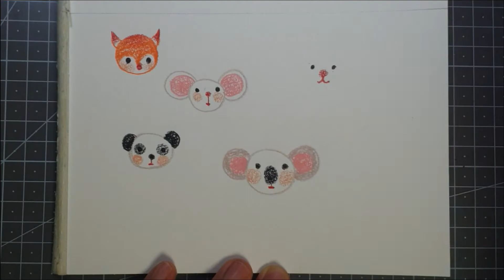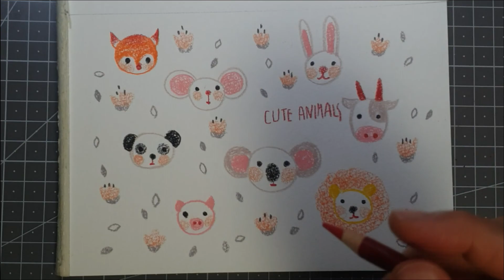[EASY DRAWING_ASMR]how I draw animal_245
안녕하세요! 그리다 숲입니다^^
프리즈마 유성색연필 일러스트 드로잉 그림 그리기 입니다.

영상은
1. 그림을  처음 접하거나 관심은 있지만 어떻게 그려야 할지, 뭘 그려야 할지 모르는 분들
2. 또 매일 그림을 그리고자 다짐하지만 습관을 들이기 어려운 분들을 위해 만든 영상입니다.

영상을 보기전 '준비'해야 할 것은 아무 종이, 아무 연필이나 아무펜입니다.

기본적으로 프리즈마 유성색연필을 사용하고 있지만 색연필을 구매할 필요는 없고 집에 굴러다니는 재료로 그냥 낙서 하듯 따라 그리면 됩니다.
잘 그려야겠다, 완벽하게 그리고 싶다는 마음으로 그리는 분들은 도움이 안될수도 있어요.
그림그리면서 스트레스 받지 마시구 즐겁게 그렸으면 좋겠습니다.
실수를 하더라도 낙서한다 생각하고 연습한다는 마음으로 자연스럽게 다음을 이어가면 됩니다!
한가지 그림을 오래 붙잡고 있지 말고 다양하게 그려 본다 생각하고 진행하세요^^

영상은 하나의 그림에 ASMR버전과 스피드드로잉 2가지 버전으로 나뉘어 있습니다.

ASMR은
1.그림을 함께 그리며 심리적 안정을 취하길 원하는 분들과
2.그림을 처음 접하는 분들이 천천히 따라그리며(낙서하듯) 익숙해지도록 만든 영상입니다.
-청각을 위해 만든 영상은 아니니 참고해 주세요^^-

스피드 드로잉은
-그림에 어느정도 익숙한 분들을 위해 만든 영상이라 속도를 빠르게 했으니 참고해주세요!

Oneday class는
그림에대한 지식, 이론 적인 부분들을 제공하기 위해 만든 영상입니다.
궁금한 점이 있으면 댓글 남겨 주세요!
참고 하겠습니다^^

매일 한장씩 그릴 수 있도록!
그래서 실력이 조금씩 향상될 수 있도록 응원하겠습니다^^

도움 되었으면 좋겠어요^^
즐겁게 그리세요~~^^

Hello! It is forest. D!

This video is an illustration-based drawing that can be easily drawn by anyone with Prisma color pencil.

1.People who are new to painting or are interested in it but are not sure how to draw it or what to draw
2.This video is made for people who are determined to draw pictures every day but have difficulty in making habits.

What you need to 'prepare' before watching a video is any paper, any pencil or any pen.

Basically, I use prismacolor pencils, but you don't need to buy colored pencils.You can just follow the doodles with the materials that are rolling around your house.
For these people, my video may not help-I need to draw well, for those who want to draw perfectly.
Don't be stressed while drawing. I hope you enjoy drawing.
Don't prepare pencils and erasers for sketching!
Even if you make a mistake, just doodle, Scribble- you can naturally go on next! It's just a practice.

Do not hold on to a single picture for a long time,
Try to draw various short one by one in my video.

The video is divided into two versions: ASMR version and speed drawing.

ASMR means 'image that stimulates the brain to induce psychological stability'
This video is designed to make
1.People who want to draw a picture together and relax psychologically
2.people familiar with paintings as they slowly follow them _as they are doodle_
his is not a video made for auditory sense.

Speed Drawing is created for familiar with painting. So it is fast.

Oneday class is a video created to provide knowledge and theoretical parts about painting, so please comment if you have any questions!
I will refer to you

You can draw one at a time every day!_for 10 minutes short to 20 minutes long

I will support you to improve your skills little by little

Have a good drawing ~~
Please comment if you want to follow the drawing